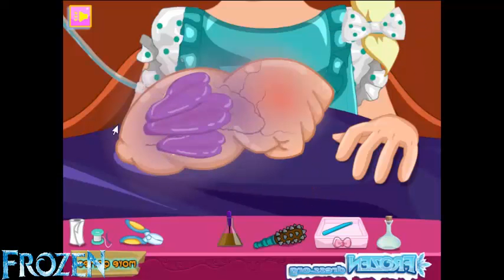Kraina lodu gra dla dzieci Ksiezniczka Elsa i Sponge Bob Beard goleniu Nowy 2017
Kraina lodu (ang. Frozen) – amerykański film animowany z 2013 roku, wyprodukowany przez Walt Disney Animation Studios i Walt Disney Pictures, w reżyserii Chrisa Bucka oraz Jennifer Lee. Produkcja okazała się kasowym hitem, podczas wyświetlania na całym świecie film zarobił blisko 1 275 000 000 dolarów. Stał się zatem najbardziej dochodową animacją w historii kina oraz najbardziej dochodowym filmem 2013 roku. Nagrodzony został dwoma Oscarami: za najlepszy długometrażowy film animowany oraz za najlepszą piosenkę („Let It Go”). Oglądanie tego filmu jest dozwolone bez ograniczeń wiekowych (według KRRiT).